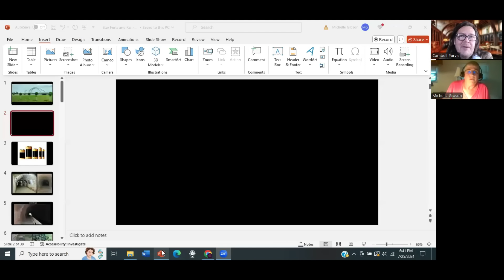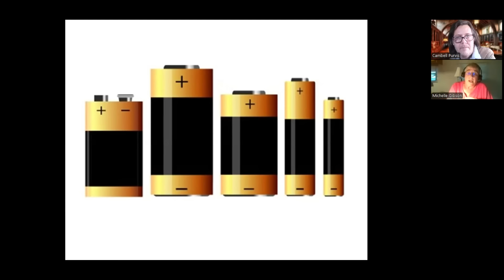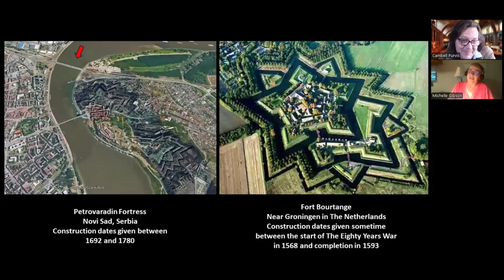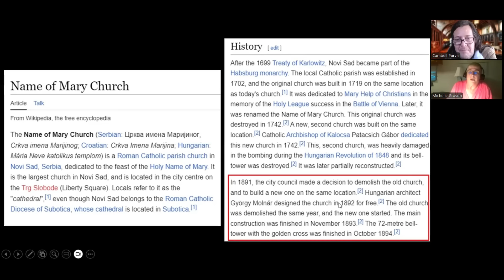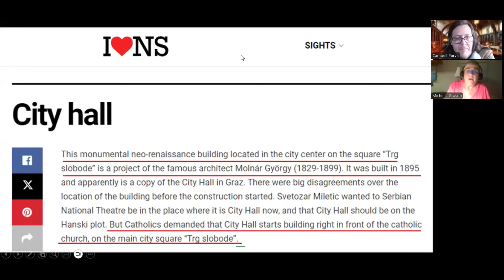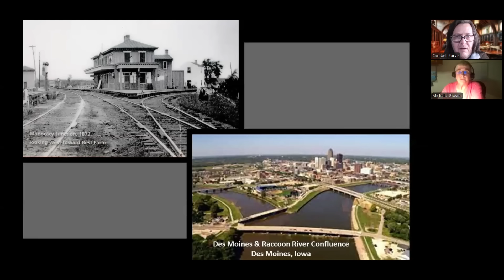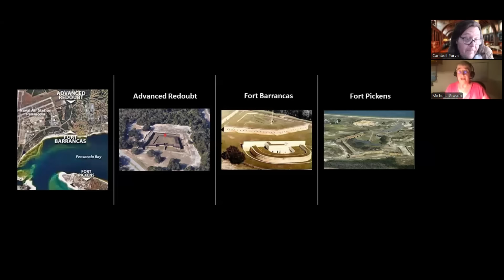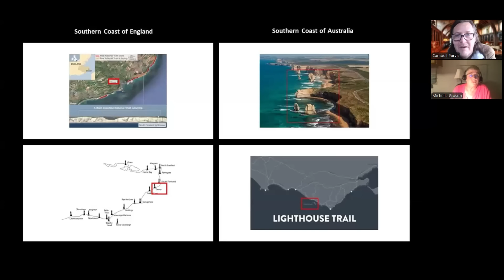Old World Grid System with Michelle Gibson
Links

Has history been changed; did we have a 'reset' during the 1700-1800s?
Why do buildings all over the world have the same architecture?
Why is the nation of Tartaria excluded from our history when it is shown as a huge country on maps just a few hundred years ago?
Why do we have unexplained structures all over the world with no viable explanation as to who built them or how?

We find ourselves surrounded by the remnants of a previous civilization. A technically advanced civilisation that has been hidden from history. So we are left to ponder and try and figure out what is the truth about the worlds fairs, the incubator babies and orphans. Why were all the cities empty in the 1860s and was there are purposeful reset?
What where cathedrals really built for? were the frequency healing machines, what about Star Forts...who built them all and why? Were they part of a Free Energy grid?
Why do we have Giant buildings in all our cities, Were giants real?

We all know history is written by the victors which means at best we only get half the story and at worst much less. What we have now is His-Story we need to find our story.